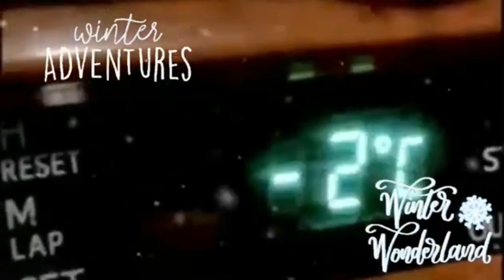Snow Much Fun in Tabuk, KSA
Would you believe that there's a SNOW in KSA? Yes there is...Snow is really really fun and exciting!!! I never expected that one day i will be able to experience this one's in a lifetime snow adventure here in Tabuk, KSA.. Many people said that this country is always having a hot weather but the truth is, definitely NOT!! ..There's snow in the desert!! Grateful for this experience and I thank God for allowing me to experience this as well!! A memories that will be treasured for the rest of my life..